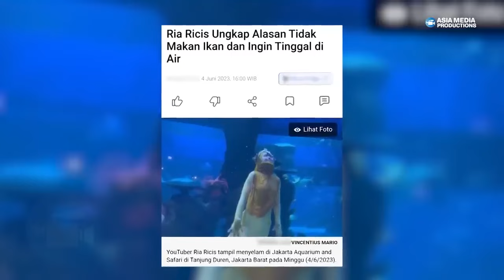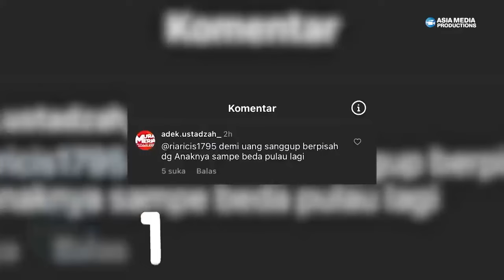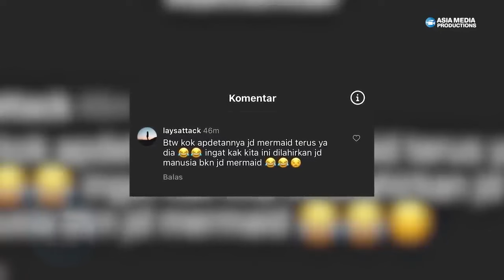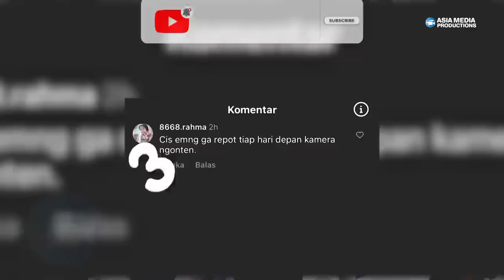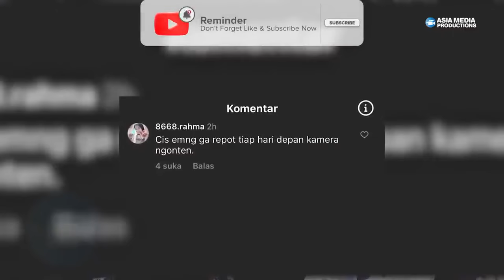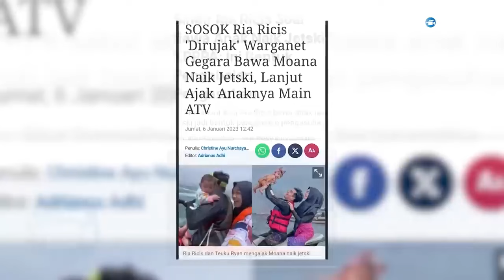VIRAL ‼️ Ria Ricis Ungkap Alasan Gugat Cerai Teuku Ryan, Bikin Geger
The House of Idea and Creativity for TV Programs, TVc, Motion Graphics and other